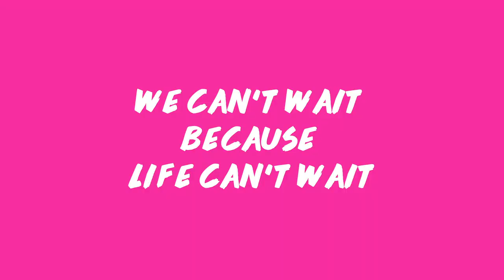Access Without Limits: A Leader's Perspective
Listen to DofE Leader Emily discuss how the Access Without Limits funding has been fundamental to delivering DofE programmes.